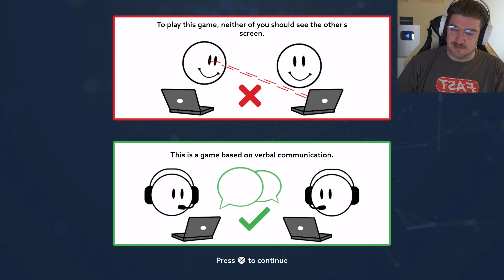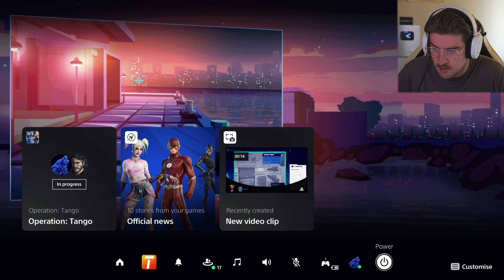Operation Tango Co-Op - Part 1 - IT TAKES TWO TO TANGO (PS5 Gameplay)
Playing with my boy @GameRiot , This was a blast. Free on PS Plus btw..
Main Channel: @TheApexHound